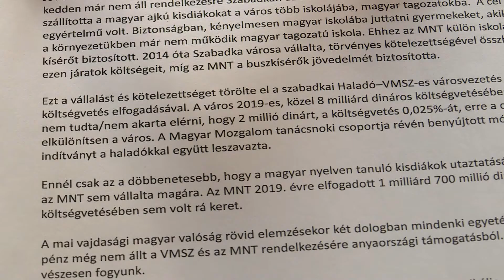2019.01.15. - Az MNT buszkísérői a városi járatokon gondoskodnak a gyermekek biztonságáról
Jerasz Anikó, az MNT Végrehajtó Bizottságának elnöke szerint az ezentúl a városi buszjáratokon utazó magyar kisdiákokra felügyelő utaskísérők ügyelnek arra, hogy minden a legnagyobb rendben legyen.